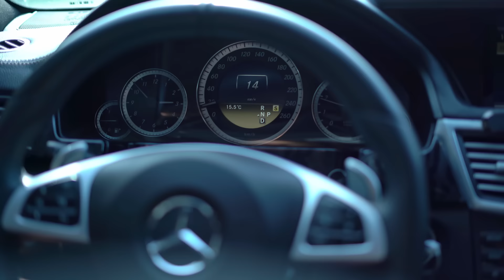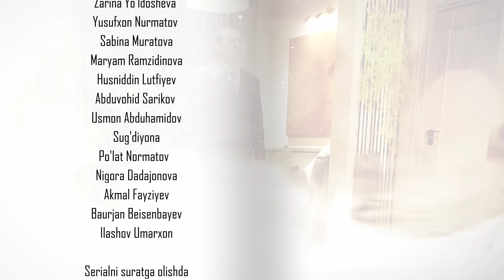Qodirxon (nur va soya) | Қодирхон (нур ва соя) (6-QISM)